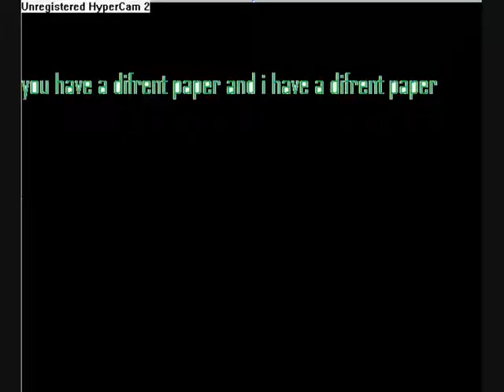club penguin cheats mision 1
this is the right mision 1 and for some cheats visit this site please this is the